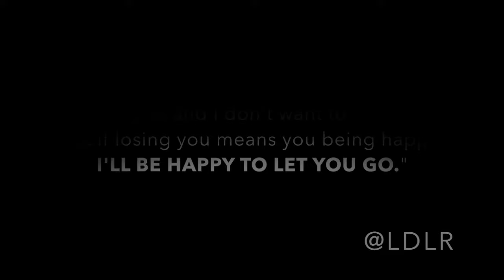B.I X Kim Sae Ron - After A Long Time by Baek Ji Young Fanmade MV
Audio and videos are not mine. Credit where credit is due.